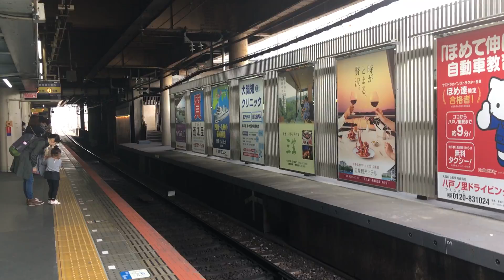近鉄アーバンライナー 車窓 鶴橋駅に入線/ 近鉄大阪線 鶴橋1406発